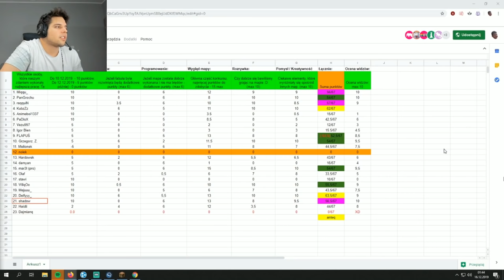ZONY! Cosplay DMG! Ocenianie mapek od widzów! Poczta się zbugowała xD | SHOTY | DEFF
ZONY! Cosplay DMG!
Ocenianie mapek od widzów!